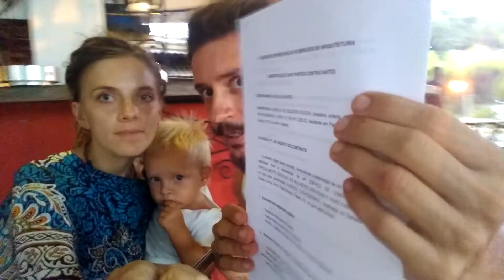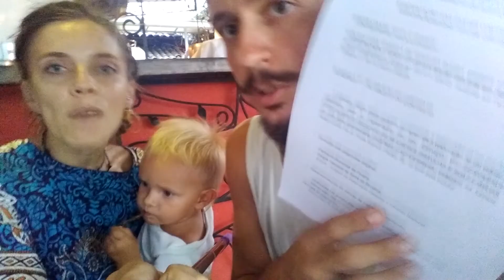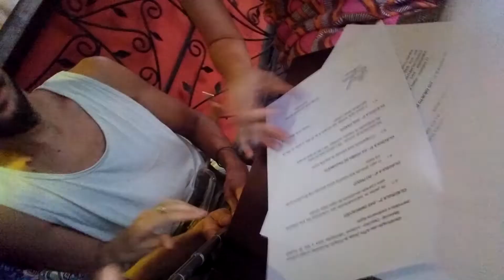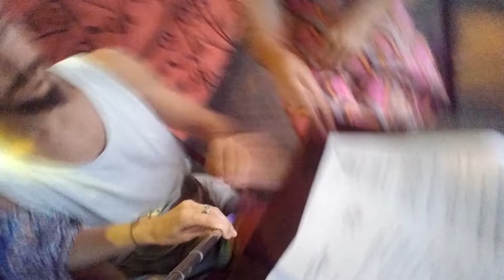Шаг 5 «Заказываем проект у архитектора – первые инвестиции в центр домашних родов и экодеревню!»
Это пятая серия видеодневника проекта gravitagravitacia.
Итак, земля под проект была найдена, в своей любви к ней мы уже признались. Пришло время чертежей и проектирования. Мы чудом нашли местного архитектора (англоговорящего!) Даниэллу, специализирующуюся на проектах с экологической направленностью подобно нашему. Хотим заказать у нее черновой проект инфраструктурной застройки, вот и приехали на встречу в кафе подписывать договор.
Каемся, поступили как лопушки: текст договора с португальского мы заранее не перевели, но аванс уже успели внести -2000 реалов из 4000 ($600 из $1200). В общем, те мы еще предприниматели. Но из песни слов не выкинешь – какие уж есть. Зато видео получилось задорное.
Итак, первые деньги пошли в проект, первая подпись поставлена дрожащей Колиной рукой, лед тронулся!!!

ПОДДЕРЖАТЬ ПРОЕКТ
Приглашаем поддержать проект (с карт российских банков или яндекс-кошелька) или (с карт большинства стран мира).

Нам очень важно, чтобы о проекте узнало как можно больше людей по всему миру. Если вы хотите поддержать нас, приглашаем создавать субтитры на языках, которыми вы владеете.